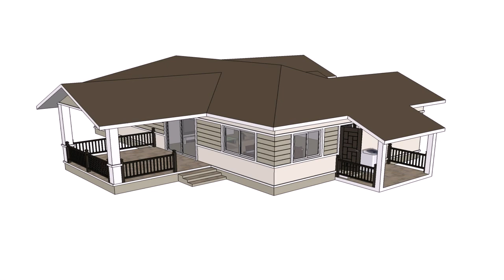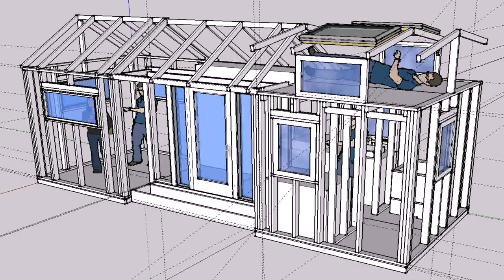Small House Plans Thailand (see description)